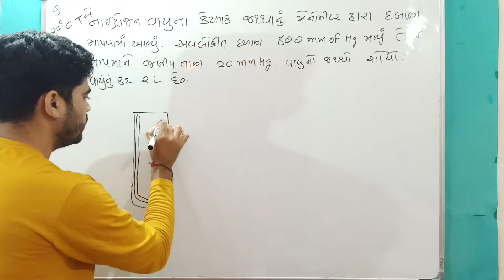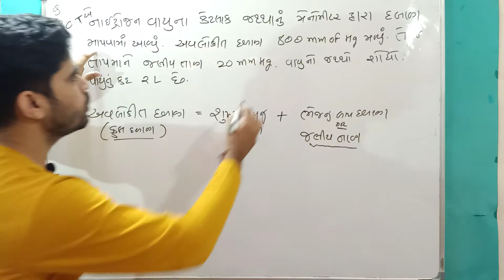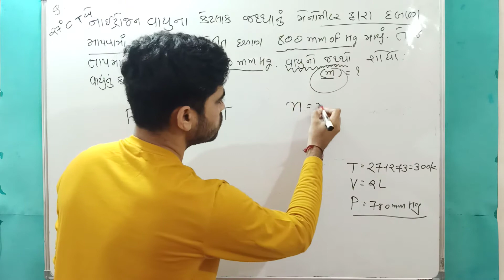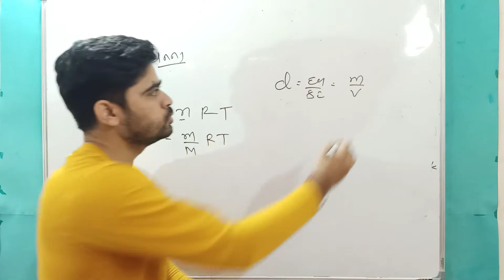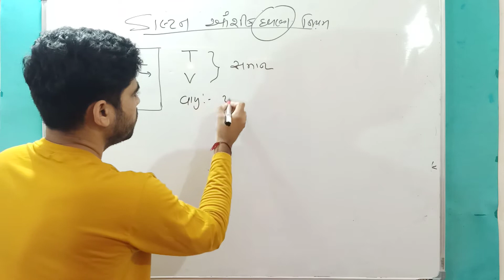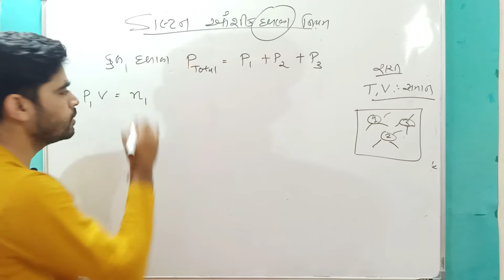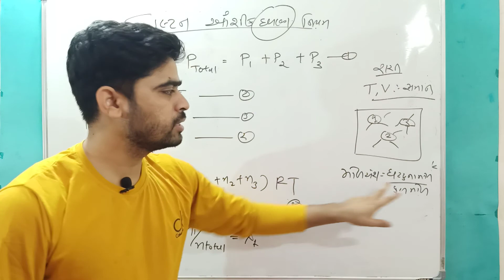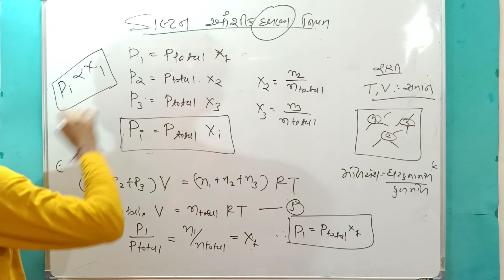dalton's law of partial pressure Std 11 chap 5 States of matterડાલ્ટનનો આંશિક દબાણJEENEET Lec 3